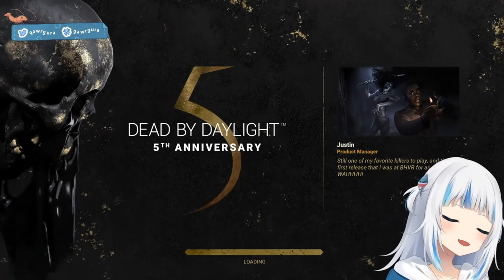W-what are you going to do with that big club, Oni-chan? [Gura | HololiveEN]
Gawr Gura